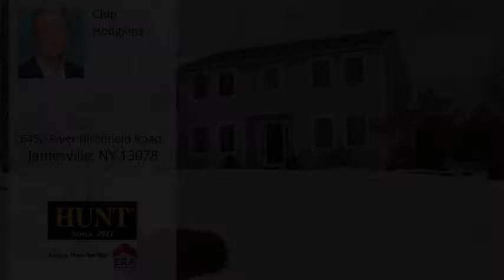6456 River Birchfield Road, Jamesville, NY 13078 - MLS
Property Description
Move right in this spacious 4 bedroom, 2.5 bath Colonial in Boulder Heights. The kitchen is all set for the cook to enjoy with granite counters, breakfast bar, eat-in area and pantry. Kitchen flows into the family room w/ making this a great space for entertaining. Four generously sized bedrooms, including master suite. Beautiful hardwoods, 1st floor laundry, office and large windows to bring in the light are just some of the additional features of this home. Full basement, patio with hot tub, large lot.